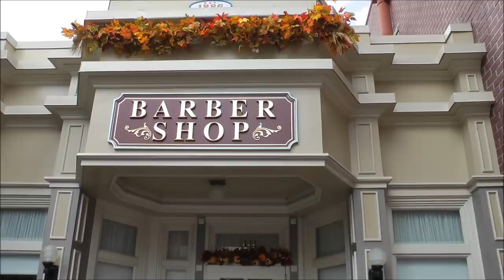Barber Shop, Magic Kingdom, Walt Disney World in HD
Barber Shop within Magic Kingdom at Walt Disney World Resort (HD 1080p) - SKIP the LINES, with tips, apps and real tickets